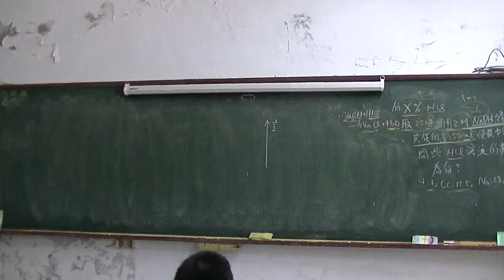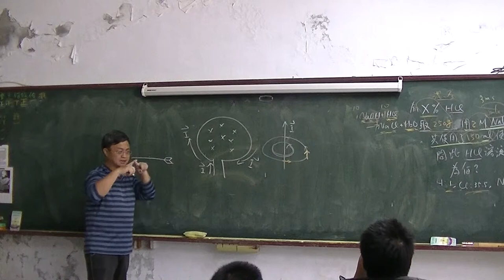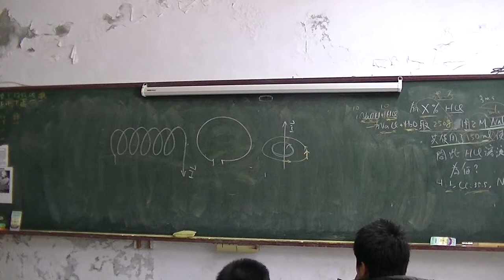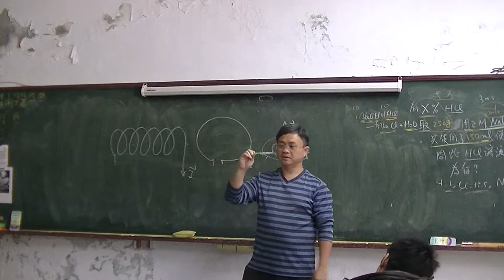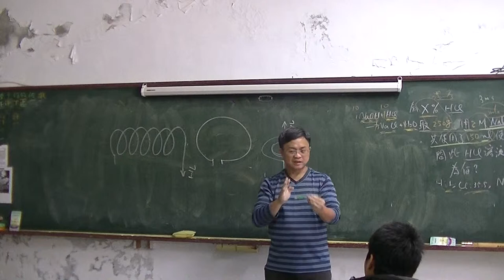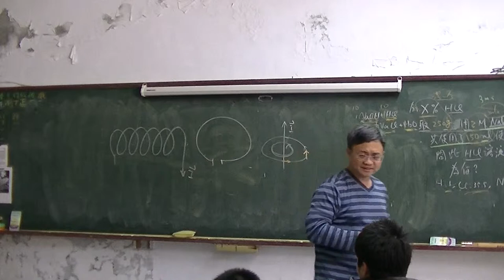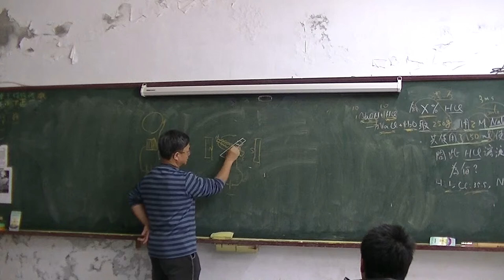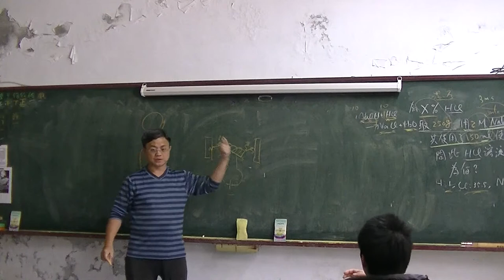國中物理 電磁效應03